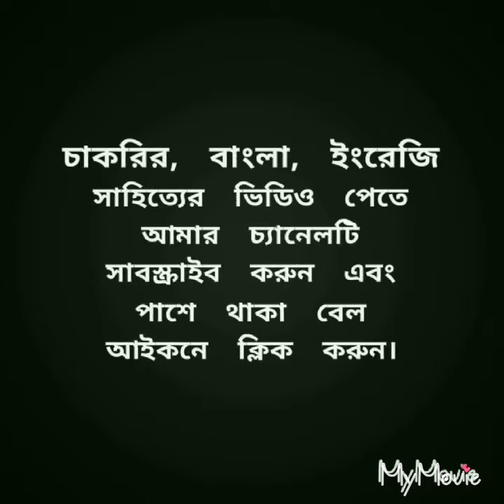The Iliad in Bangla summary lecture by Imran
Written by Homer
ভিডিও টি দেখার সময় pause kore write down করবেন ।
এতে করে আপনার তখনই প্রাই মুখস্ত হয়ে যাবে।